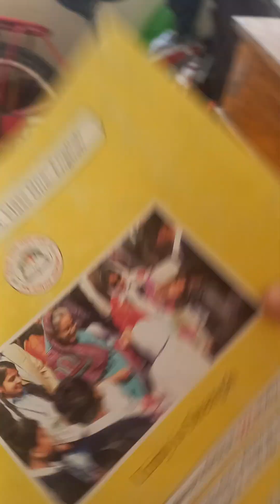16 May 2023